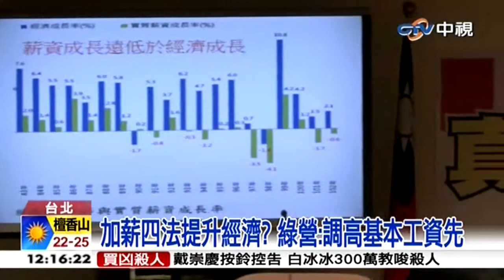中視新聞》薪資停滯 藍推加薪4法遭綠營打臉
【薪資停滯 藍推加薪4法遭綠營打臉】